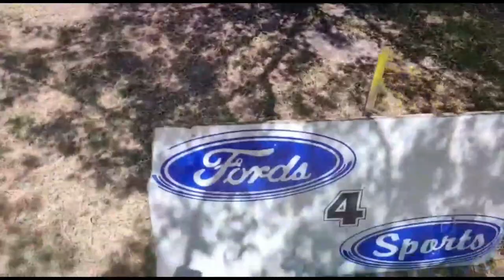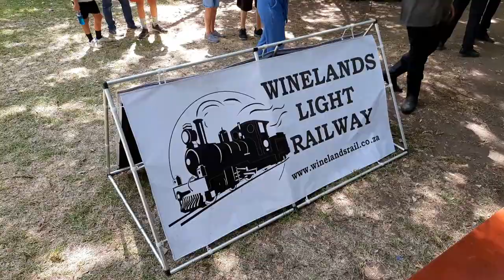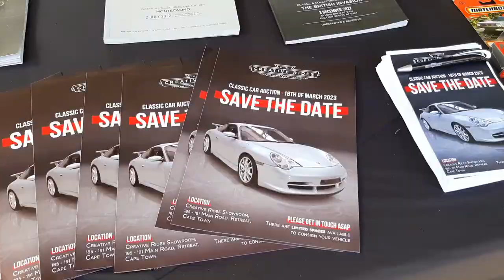Timour Hall Classic Car Show, Some Super Rare stuff!!!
00:00-00:16   Intro
00:17-04:23   Saturday modern classics flashback
04:24-08:22  Walk in Sunday & Cinematics1
08:23-10:42  Walk around & Steam engine
10:43-13:37  Cinematics 2
13:38-16:00  Walk around and outro

Thanks to @Tashnation for the extra footage
A classic car show held over this past weekend Saturday  modern classics and Sunday vintage cars, with tons to see I hope I captured the feel of this event in this vlog so sit back and enjoy